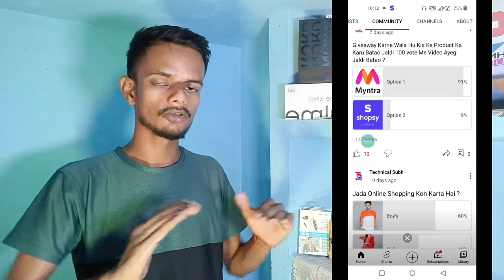Myntra Giveaway|Free Myntra Product Givaway|Mymyra Product Giveaway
Hello Guys In This Video I Will Giveaway Some Myntra Product For My Viewer's
myntra click get 150 myntra coin